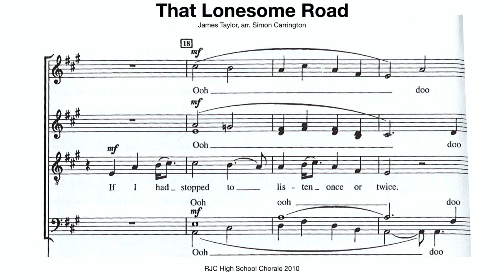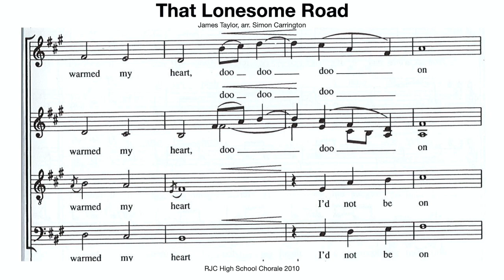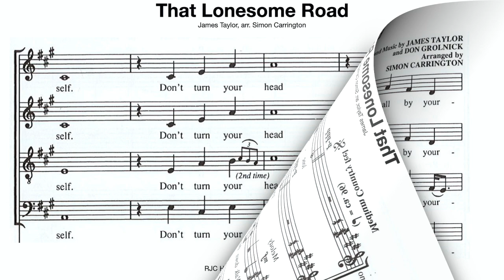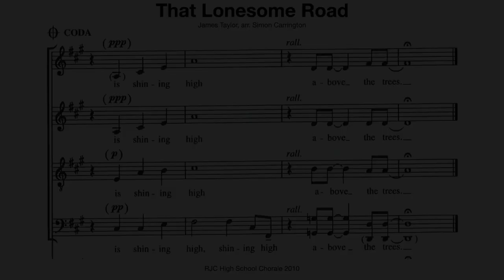That Lonesome Road (James Taylor, arr Simon Carrington) RJC High School Chorale 2010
recorded by Rosthern Junior College HS Chorale (15-17 yr old students)
Richard Janzen, director
score reading video